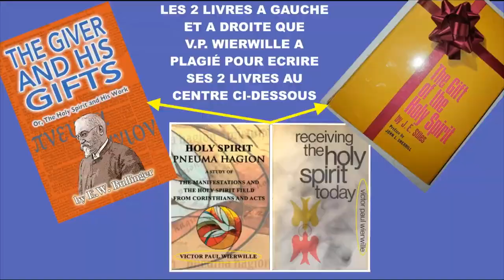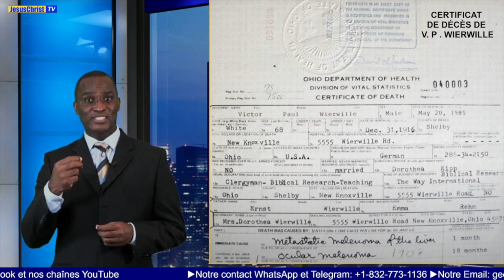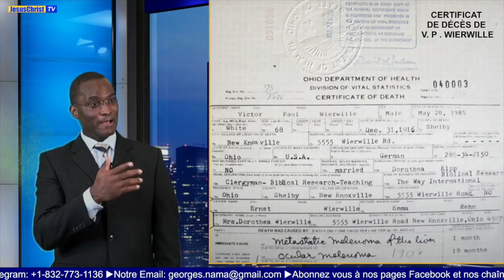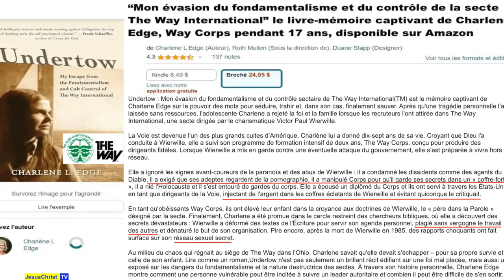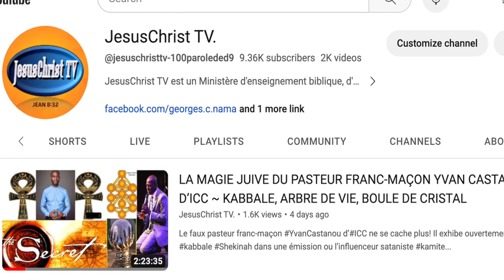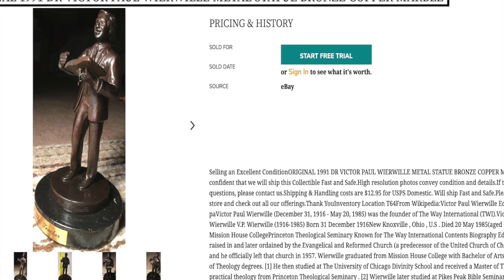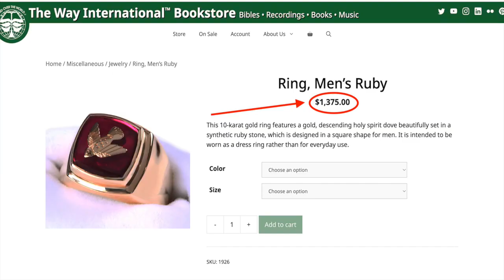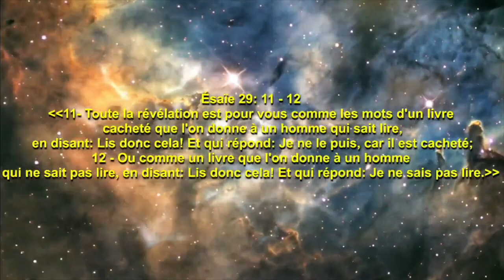Terribles MENSONGES ET ABOMINATIONS de la Secte "The Way International" où Georges fut esclave